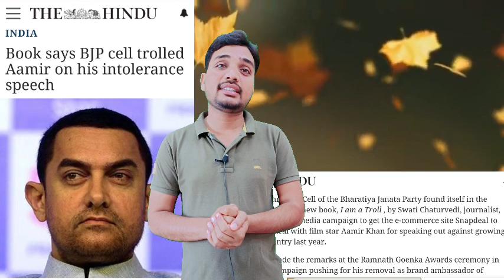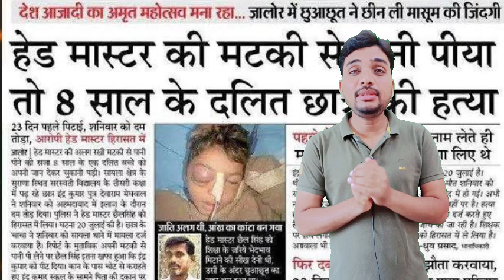BOLLYWOOD फिल्मो क्यों हो रहा बहिष्कार || BOYCOTT BOLLYWOOD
Why people Boycott Bollywood?